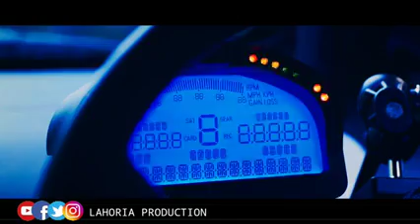Feem Remix Ap Dhillon Ft. Hip Hop by Lahoria Production Ap Dhillon New Song 2022 Dholl remix song